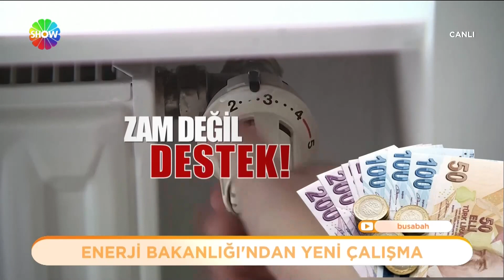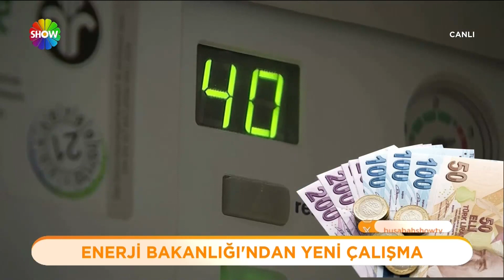Doğalgaz ve elektrikte gelire göre fatura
25 metreküp ücretsiz doğalgaz uygulamasının 1 Mayıs itibarıyla sonlandırılmasının ardından farklı gelir grupları için farklı doğalgaz ve elektrik tarifeleri belirleme planı üzerinde çalışıldığı belirtildi.

Konu hakkında bilgi sahibi üst düzey bir yetkiliye göre hükümet, farklı gelir grupları için farklı doğalgaz ve elektrik tarifeleri belirleme planı üzerinde çalışıyor.